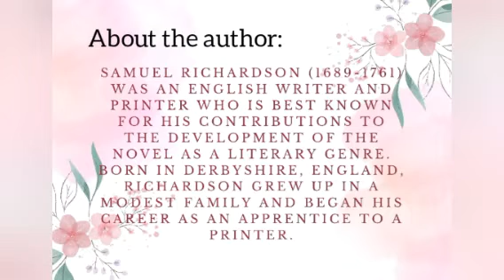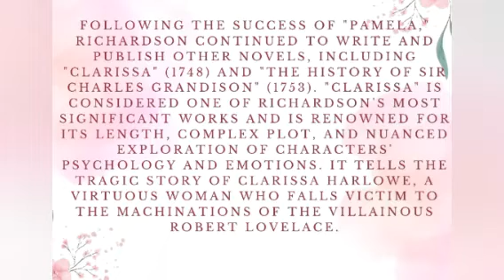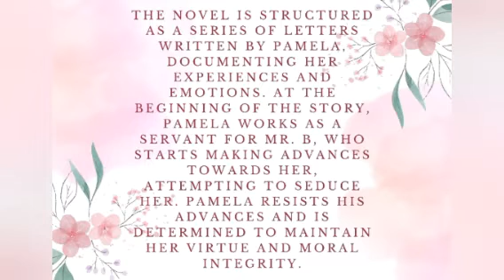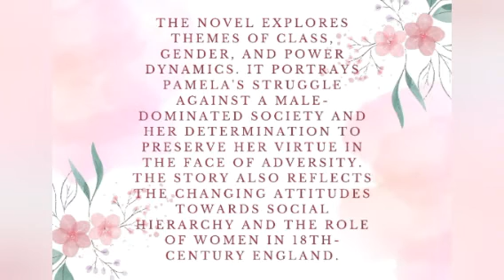Summary of the novel "Pamela"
This video is about the novel Pamela which is written by Samuel Richardson

happy learning